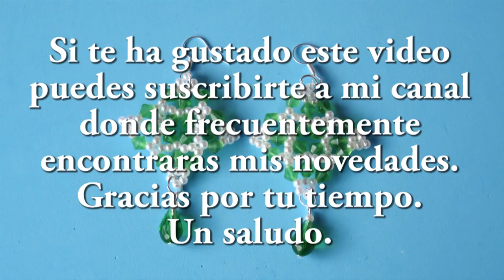DIY - Pendientes de primavera DIY - Spring earrings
Materiales
Tupis de 0,4
perlas de 0,2
lagrimas
arandelas
pasadores
ganchos
hilo sedal de 0,20
tijeras
En mi canal podrás encontrar con cierta frecuencia vídeos sobre manualidades y entretenimientos fáciles, que puede hacer uno mismo... Desde flores de tela, tiaras, pulseras, collares, broches, diademas, pendientes, anillos y todo tipo de complementos y accesorios. DIY
materials
Tupis of 0.4
pearls of 0.2
tears
washers
pins
hooks
0.20 line thread
scissors
needle number 11
In my channel you can find with some frequency videos about crafts and easy entertainments, which you can do yourself ... From fabric flowers, tiaras, bracelets, necklaces, brooches, headbands, earrings, rings and all kinds of accessories and accessories. DIY